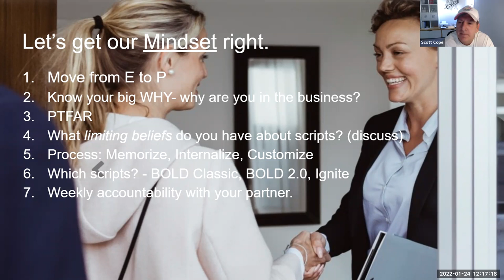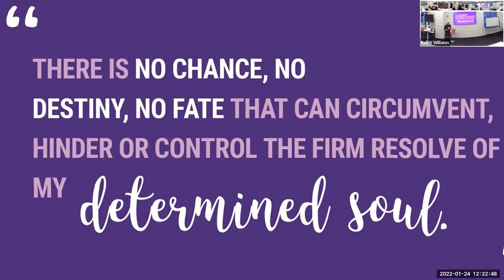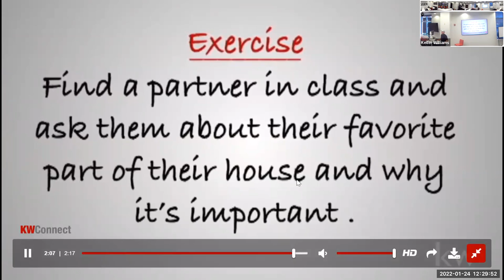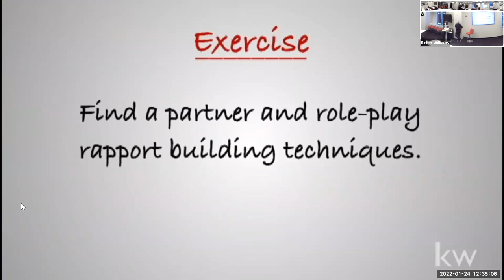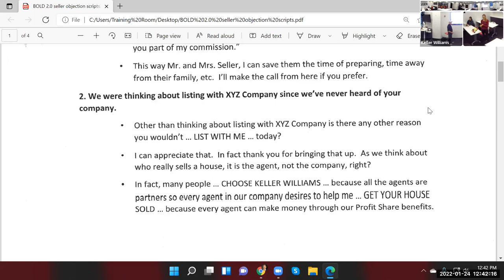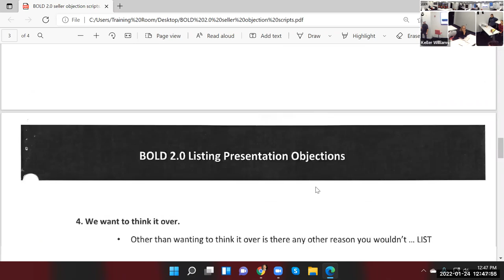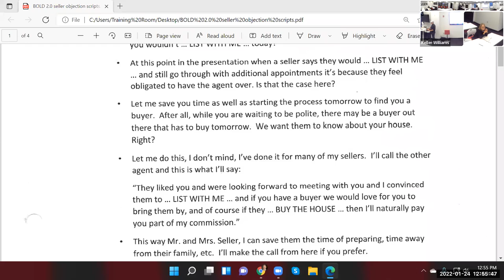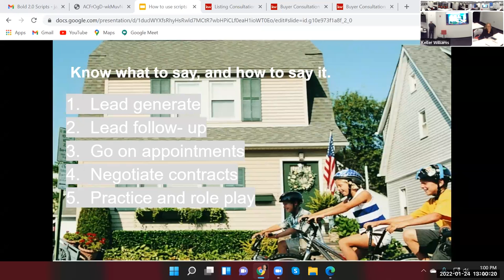How To Use Scripts for Success w/Jason Bell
Local real estate expert Jason Bell shares his best practices for how to practice, and use scripts to win business.